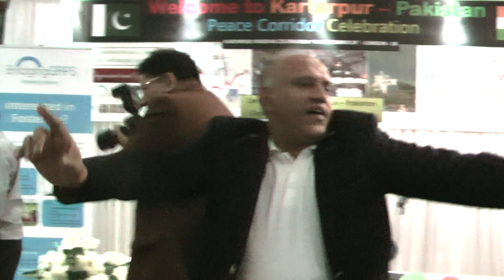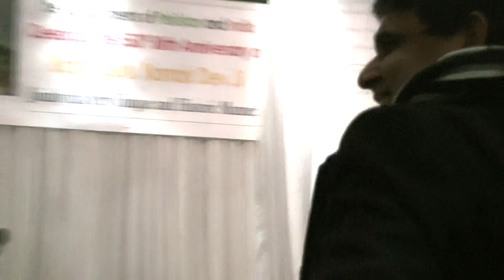Challa and Kinna sona tenu rab ne banaya Singer Naveed Ahmad JIMMY